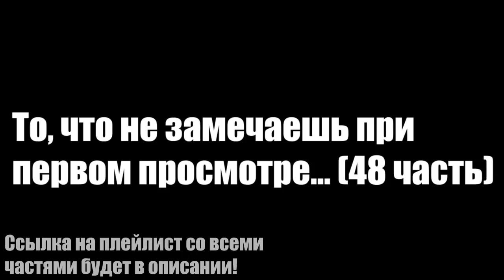То, что не замечаешь при первом просмотре... (48 часть)